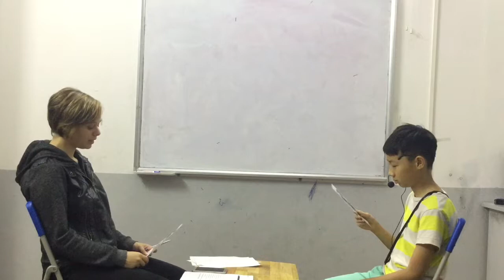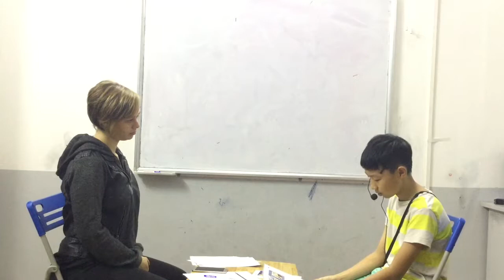CEC | Test in Oct 2018 | Flyers Test - Hoàng Thái Dương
ES5-C4 | MORE! 2